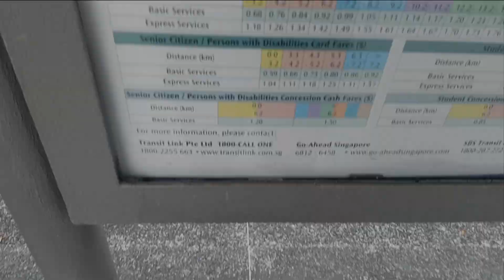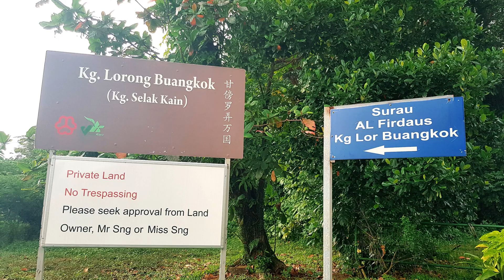The last village in Singapore/ Kampong terakhir di Singapura : Kg Lorong Buangkok/ Kg Selak Kain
Unknown to many, the quint village of Kampong Lorong Buangkok – and easily Singapore’s best-kept secret.

Established in 1956, Kampong Lorong Buangkok is the last surviving kampong (Malay term for village) on Singapore’s mainland. The kampong was also known as Selak Kain.

The land was originally a swamp that was later on bought over in 1956 by a traditional medicine seller, Sng Teow Koon. The land was then rented out to Malay and Chinese families to build their houses.

Please be remind people that there are still quite a number of families staying inside the kampong, so please respect their privacy and try not to disturb them.

Tips when visiting:
-Please bring an umbrella. It can get very hot or humid in Singapore
-Please ask permission if you want to take photos on someone’s property
-Be friendly if you see some villagers around
-Do not invade their privacy

It is not difficult to travel to the village. You may use public transportation or taxi to reach this village. In this video, I will show you the guide how to get to Kampong Lorong Buangkok from Bukit Gombak Stn/ Khatib Stn.

Gear used in this video:
GoPro Hero4 Black
GoPro 3-Way Grip, Arm, Tripod

To give you the best viewing experience, adjusts the quality of your video stream to 1080p (HD).